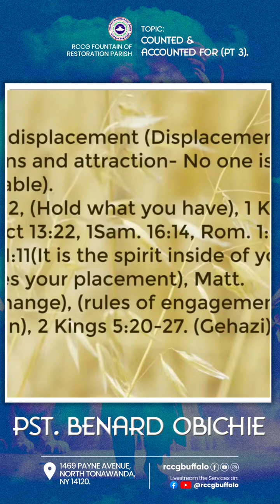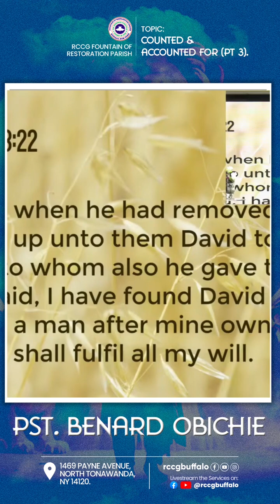We’re are all replaceable in our work with God || Pastor Benard Obichie